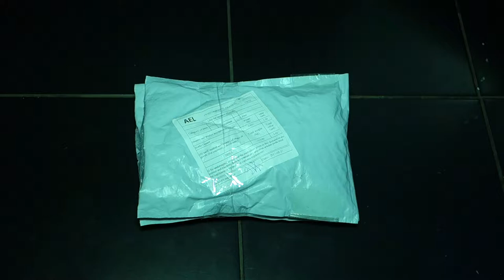Звоночек Red Aluminum Alloy Handle Bell